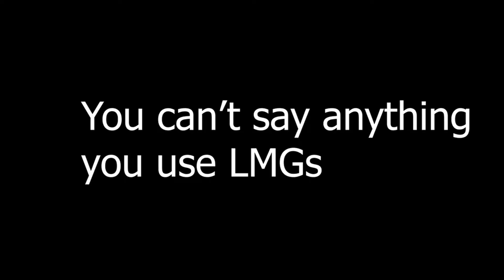Fast Killstreak RTPM #3